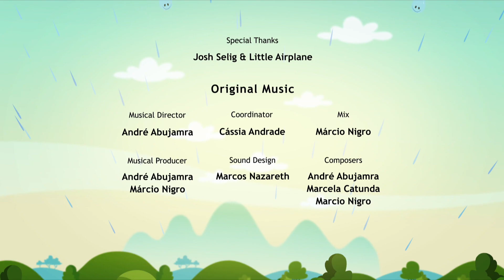Earth To Luna! Shooting Stars - Full Episode 17 - Where do the falling stars hide?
On a particularly starry night, Luna, Clyde, and Jupiter are in the backyard, star gazing, when something truly incredible happens – they see a shooting star! Together with her little brother and super ferret friend, Luna has just gotta find out where shooting stars land and what~s going on here. As they search the galaxy as shooting stars themselves, they’re going to learn things aren’t always as they seem.